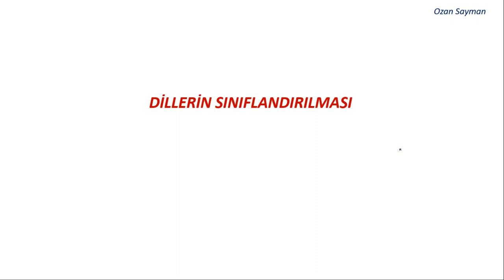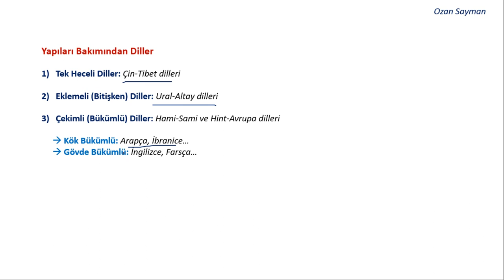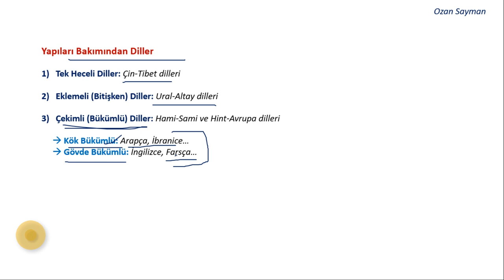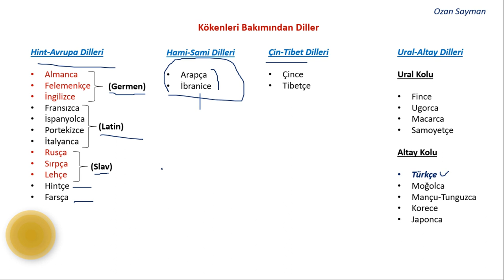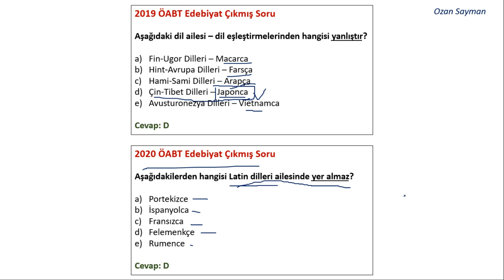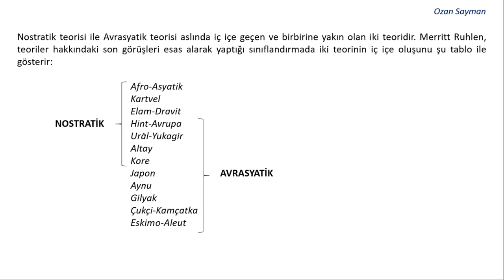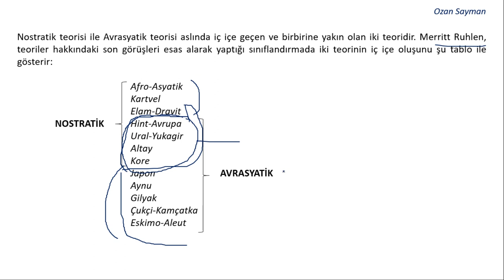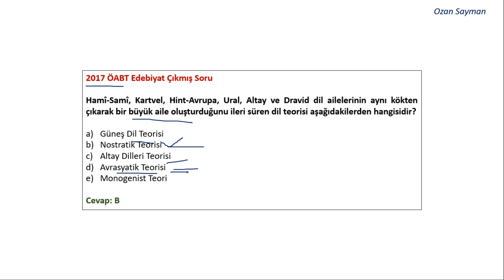Eski Türk Dili Dersi - 1 | Dillerin Sınıflandırılması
EskiTürkDili ÖABTEdebiyat için oldukça önemli bir kısımdır. Bu bölümden her yıl 18 soru gelmektedir.

Çeşitli akademik kaynaklardan derlediğim notlarla birlikte her konunun ÖSYM tarafından nasıl sorulduğunu göstererek sınava hazırlık sürecinizde sizlere yardımcı olmak istedim.